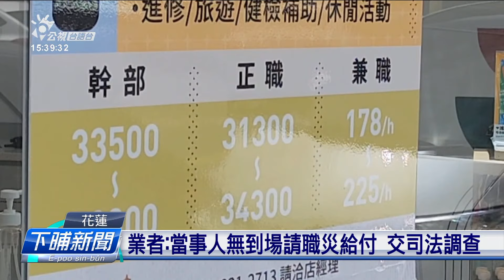花蓮餐廳塗跤𣻸塌塌 員工跋倒、予油潑著燙傷 | 公視台語台 | 20230831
花蓮一間連鎖餐廳，有員工投訴講，今年2月，他在廚房拼掃，因為地板真濕、真滑，不小心跌倒，被油燙到，雖然有和頭家協商，不過攏沒成，家屬望講縣政府會當介入調查。

四節新聞 ：　逐工（每天）09:00 / 12:00 / 15:00（拜一至拜五） / 19:00